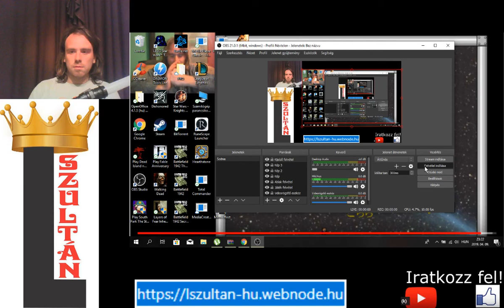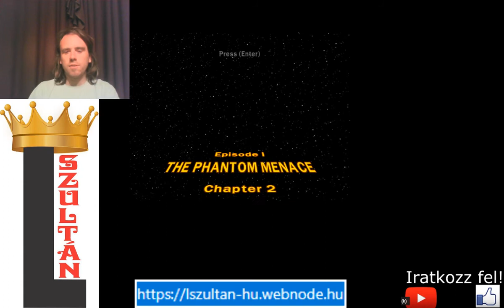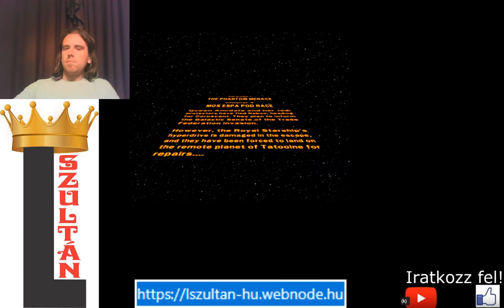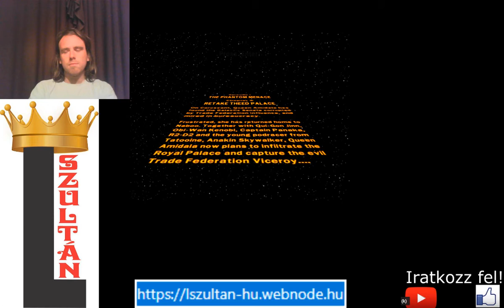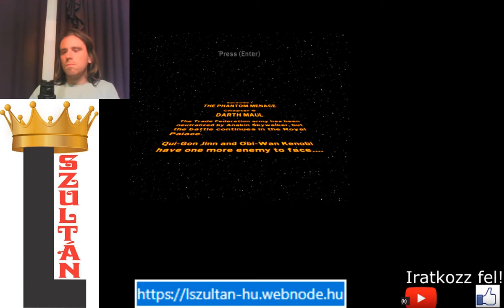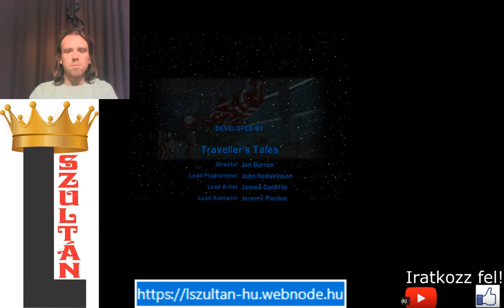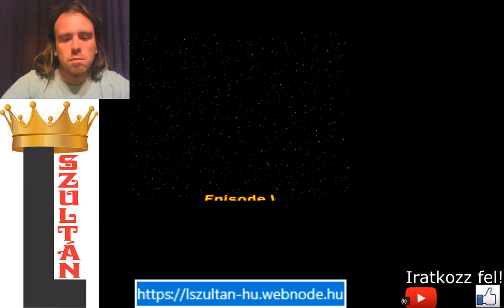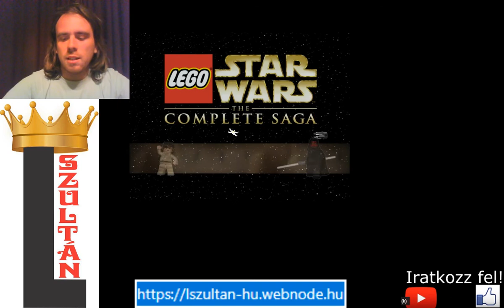A LEGÚJABB FÉNYKARD BEMUTATÓIM LEGO Star Wars The Complete Saga 100% végigjátszás #10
Sikerült 100%-osítanom az első epizódot. Közben újabb fénykard bemutatókat csináltam.